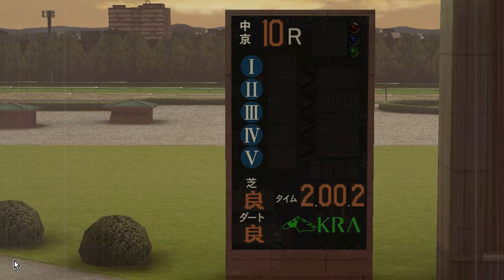【Winning Post 8 2016】1990年12月1週 チャンピオンズカップにオグリキャップとミスタートウジンがダート王へ挑む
（前）1990年11月4週 ジャパンカップにスーパークリークとメジロマックイーン挑む！
（次）1990年12月2週 香港でダイタクヘリオス＆イクノディクタスが躍動！スカーレットブーケ2歳女王へチャレンジ、青葉エリカとデート：